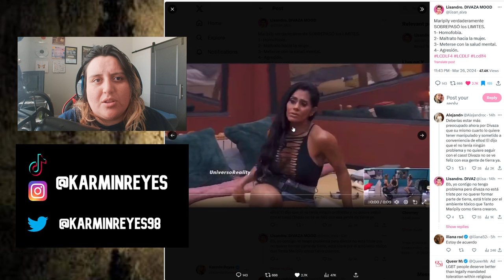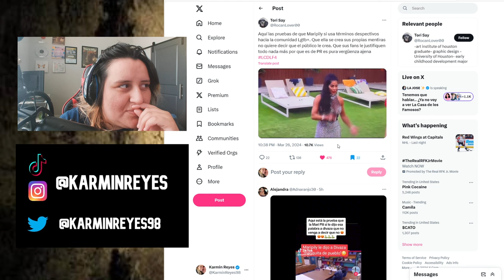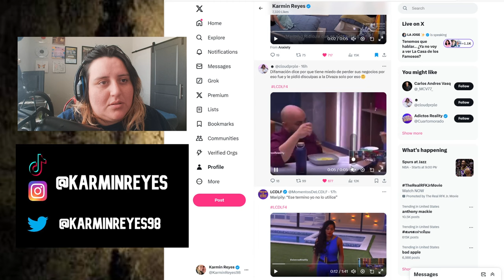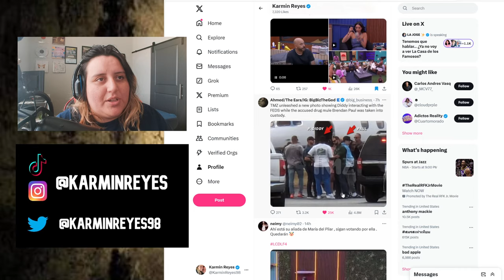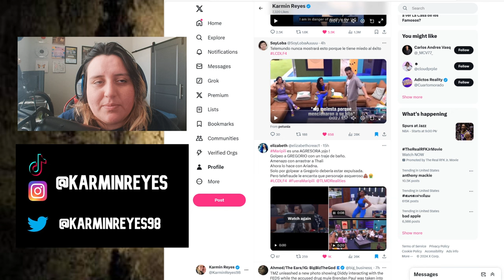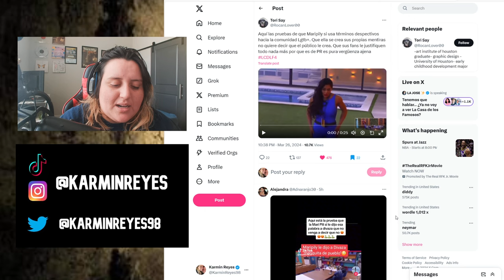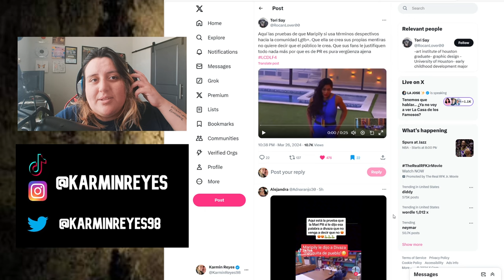Todas las MENTIRAS de Maripily Rivera en la casa de los famosos 4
VAMOOOSSS A DARLEEE MIS BROS

para publicidad y reacciones de canciones:
@KarminReyes (instagram)